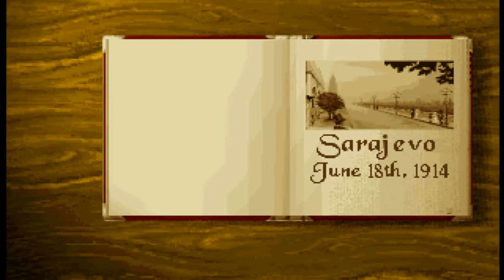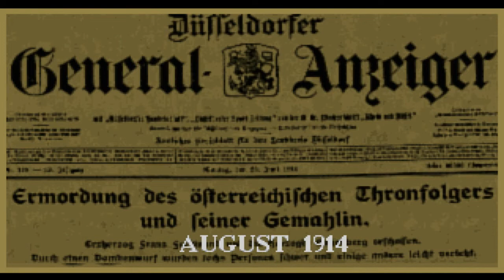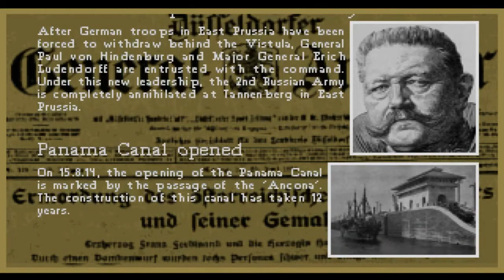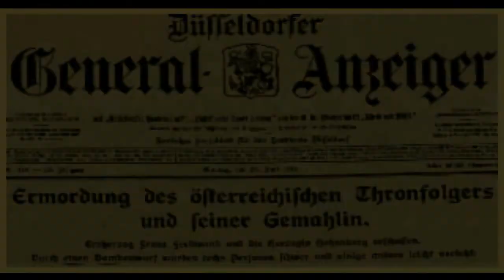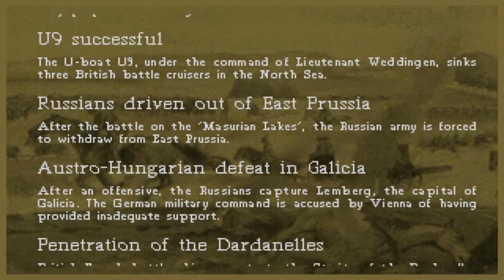Let's Play - The Great War 1914-1918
Also known as History Line: 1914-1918, pick it up at GOG.com.

Dusting off an old gem here, in the spirit of the centennial of the Great War, playing through (almost) the first map of this underrated, unappreciated World War 1 turn-based strategy game from Strategic Simulations Inc, the makers of Panzer General and Battle Isle and some other stuff probably. It's fascinating, and rather overwhelming, with some 28 maps overall split between the German and French campaigns, with individual missions taking hours so I'm not going to do the entire thing.

In this one we demonstrate how to decisively win, then decisively lose a battle, so this shows the gamut of gameplay here. I hope you enjoy it and the historical touches this game brings here.